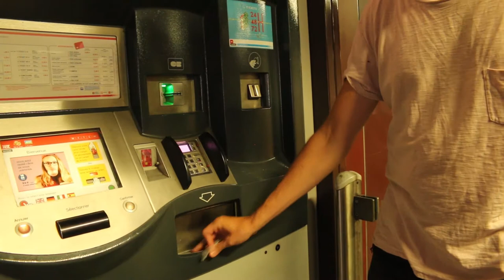4A TICKET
Vidéo d'apprentissage du français élaborée dans le cadre du projet Bienvenue en France à destination de réfugiés syriens accueillis en France par Couloirs Humanitaires et la FEP.